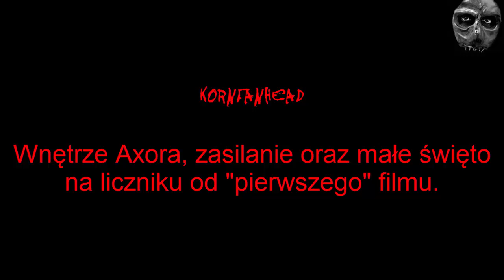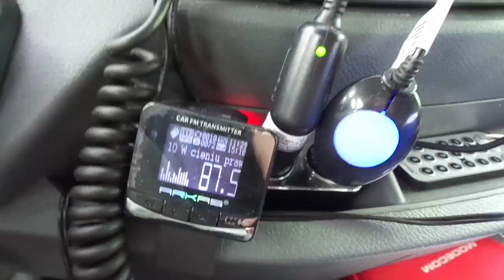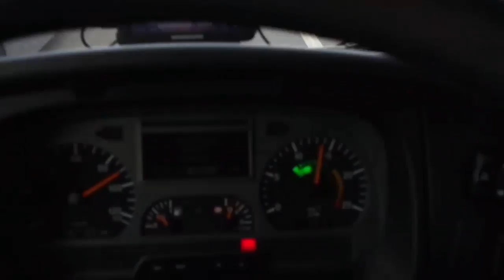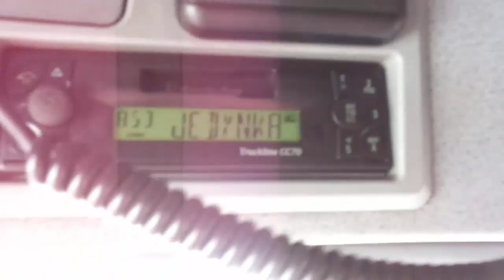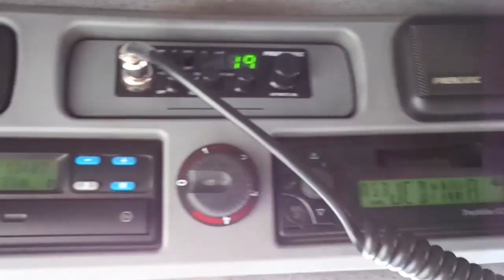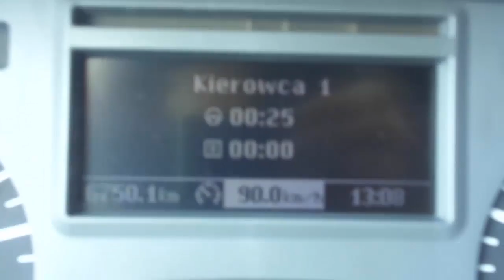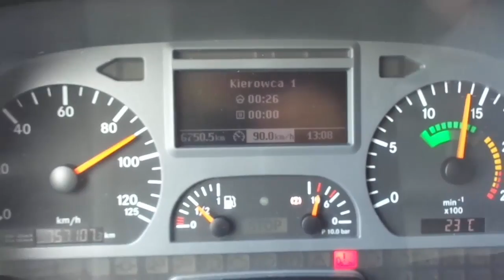Wnętrze Axora, elektronika i małe święto na liczniku.